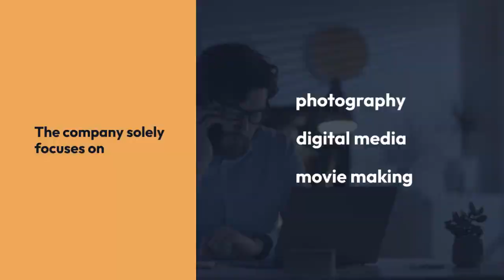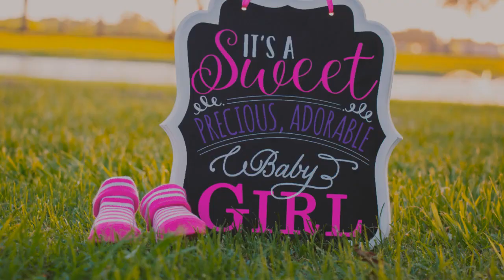Justin Ervin's Wiki: Age, Height, Married Life, Wife, Baby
African-American filmmaker, director, and cinematographer Justin Ervin is best known for his documentary, Elephant In The Room (2012), which won him several accolades. His other prominent works include Six Months Later (2013) and Peach Fuzz (2016).

He is also the owner of Element Films Inc, which also goes by the name Justin Ervin Films. The company solely focuses on photography, digital media, and movie making.

The filmmaker has also worked with some high profile clients such as Netflix, Adobe, Guess, CNN, The Gap, Pantene, Swimsuits for All, Staples, and Aspire TV.

Justin has been married to model Ashley Graham since 2010.